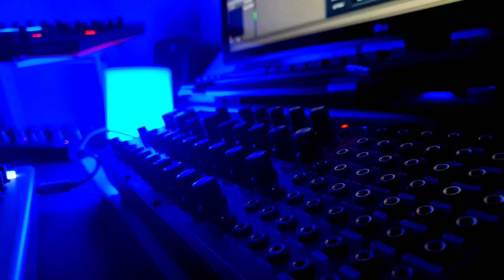Wohnraum Ambient Musik Chillout /Berlin School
A long project is over...

Programs
Ableton Live 11
Pirgments 4 Plugin
Ableton Push
Behringer Interface
TD 770 Pro Headphone
Photoshop
Hitfilm FX Pro
Arturia Keystep 32

Ambient/chillout music
Synthesizer music
0:00 Into The Void ( Space Ambient)
5:50 First Part (Chillout)
14:26 Second Step (Berlin School Synthesizer)
21:00 Outro (Space Ambient)
Uses Ableton Live 11 with 22 instrument tracks.
Synthesizers: Pigments 4, Behringer Neutron, Behringer K2,
Arturia Modular V2.
Arturia Keystep 32